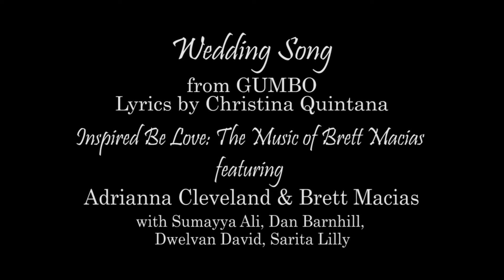Wedding Song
Adrianna Cleveland & Brett Macias

with
Sumayya Ali, Dan Barnhill, Dwelvan David, Sarita Lilly

from GUMBO
Lyrics by Christina Quintana

Orchestrated by Brett Macias

Inspired By Love: The Music of Brett Macias
A Benefit for ASTEP

BAND:
Conductor: Dale Rieling
Reeds: Bob Crosby, Terry Halvorson, Will Vargas
Trumpets: Brian Mantz, Connor McElwain
Trombone: Lindsay McMurray
Piano: Chip Prince
Guitar: Mike Abraham
Bass: Maurice Ellis
Drums: Greg Sandler
Percussion: Mark O'Kain
Cello: Fred Rose

Artists Striving to End Poverty (ASTEP) was conceived by Broadway Musical Director Mary-Mitchell Campbell and Juilliard students to transform the lives of youth using the most powerful tool they had—their art. Today, ASTEP connects performing and visual artists with underserved youth in the U.S. and around the world to awaken their imaginations, foster critical thinking, and help them break the cycle of poverty. Further information can be found at astep.org